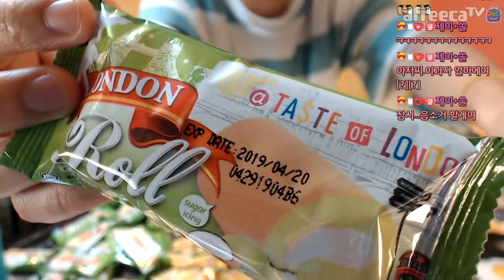제이와마니TV-소통먹방(수다수다 세계과자 ★선물★)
★후원하기★

수다떨며 선물받은 세계과자 맛보기~^^

매일밤(화~토) 11시 즈음~!!생방송!!
아프리카tv & 유튜브 동시송출~^_^
★주컨텐츠★요리먹방★
모두 함께~ 본방에서 소통하며 즐겨요 ㅎㅎㅎㅎ

★화요일★(새벽)
이팅쇼,리얼사운드 업로드

★일요일★
깜짝 노래방 방송

★랜덤 업로드★
시청자 참여 이벤트 끝말잇기 벌칙노래방